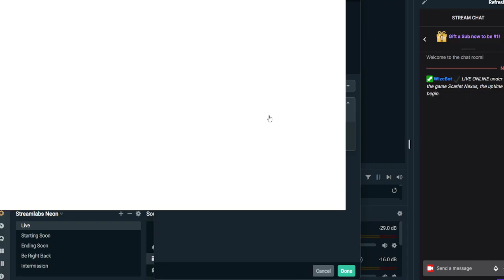Scarlet Nexus pt2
This is my playthrough of Scarlet Nexus with LIVE Commentary.